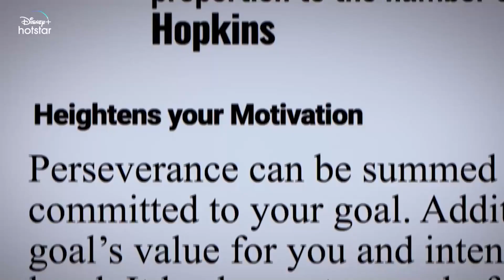This Malayalam film is TOO DARK.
Mukundan Unni Associates Malayalam Movie Review & Analysis.

Mukundan Unni Associates is a 2022 Indian Malayalam-language black comedy crime film directed by Abhinav Sunder Nayak featuring Vineeth Sreenivasan, Aarsha Chandini Baiju and Suraj Venjaramoodu in lead roles. The movie was reported to have structural similarity with the 2014 movie Nightcrawler. The film received mostly positive reviews from critics.

Checkout Other Channels